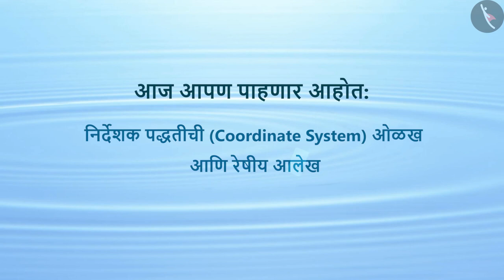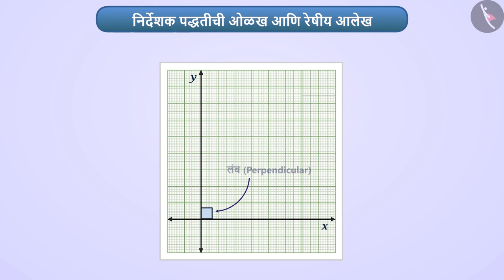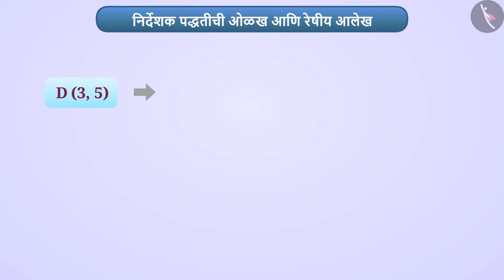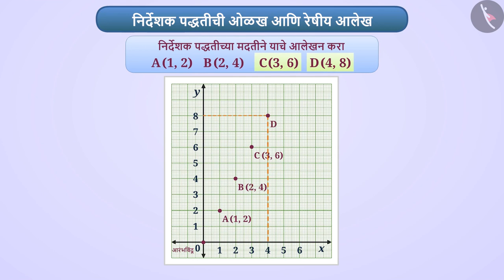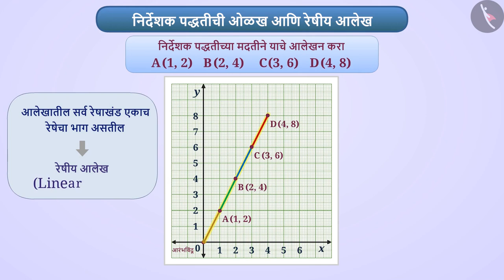निर्देशक पद्धतीची ओळख आणि रेषीय आलेख|Part 1/3|Coordinate System & Linear graph|Marathi|Class 8